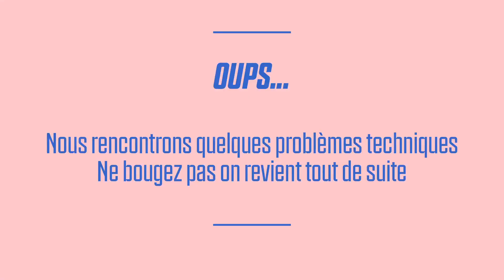A la découverte de la chimie végétale avec achillemagic chez ARKEMA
🤔 KESAKO ?

Arkema fabrique des matériaux de haute technologie qui entrent dans la composition de nos objets du quotidien pour les rendre plus performants, plus légers et plus respectueux de l’environnement. 20.000 personnes travaillent sur les 150 sites répartis dans 55 pays. Ici, nous visitons le centre de recherche CERDATO basé en Normandie.

👩🏽‍🏭👷🏼‍♂️ LES MÉTIERS À DÉCOUVRIR :

🔸 Directeur de recherche
🔹 Responsable RH
🔸 Technicienne chimiste
🔹 Responsable développement marché technico-commercial